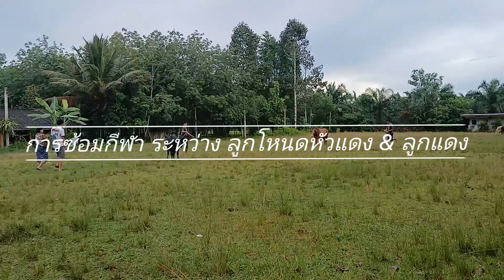Ep.154 การวาง ลูกโหนดหัวแดง & ลูกแดง (ทายาทลังสาดณรงค์เดช ) [ รายการ มือใหม่อยากเลี้ยงโคกีฬา ]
Link เข้าดูช่อง 108งานอดิเรก